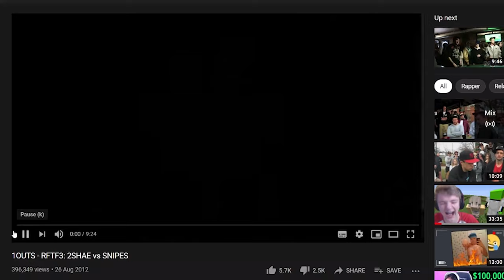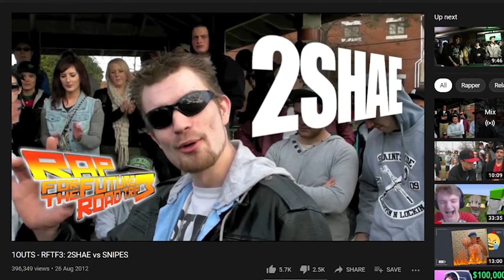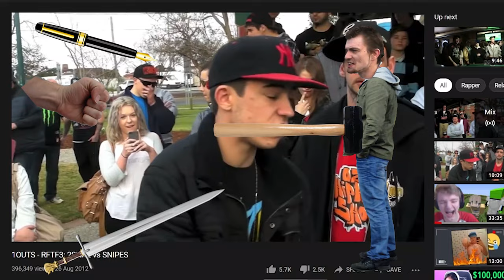Australia's best ever Rap Battle( ft snipes)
actually snipes a pretty good guy.